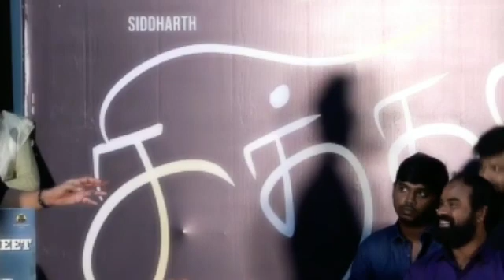ரஜினி Sir கண்டிப்பா பாக்குறேன்னு சொல்லியிருக்காரு! Siddharth Speech at Chithha Thanks Giving Meet..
ரஜினி கண்டிப்பா பாக்குறேன்னு சொல்லியிருக்காரு ! Siddharth Speech at Chithha Thanks Giving Meet...

leo trailer,
leo update,leo song,leo whatsapp status tamil,leo second single,leo news tamil,leo trailer tamil,leo trailer reaction,leo movie trailer